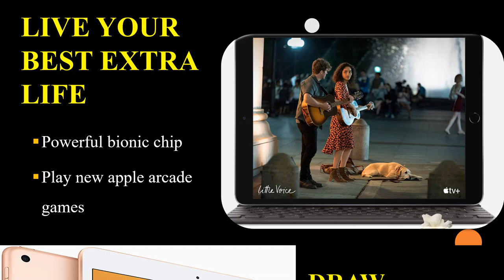New Apple iPad 8th generation Review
Apple iPad 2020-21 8th generation Review

 Watch this video to know all about New Apple iPad 8th generation Review - DO NOT BUY TILL YOU WATCH THIS

 • Gorgeous 10.2-inch Retina display
 • A12 Bionic chip with Neural Engine
 • Support for Apple Pencil (1st generation) and Smart Keyboard
 • 8MP back camera, 1.2MP FaceTime HD front camera
 • Stereo speakers
 • 802.11ac Wi-Fi
 • Up to 10 hours of battery life
 • Lightning connector for charging and accessories
 • Touch ID for secure authentication and Apple Pay
 • iPadOS brings new capabilities designed specifically for iPad